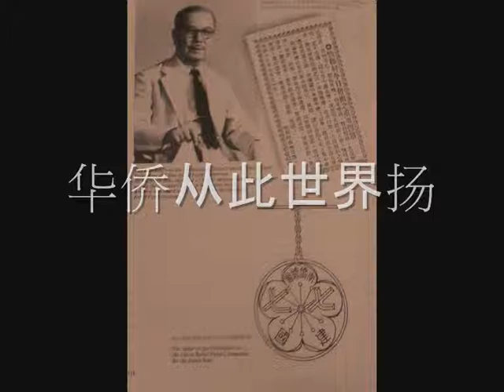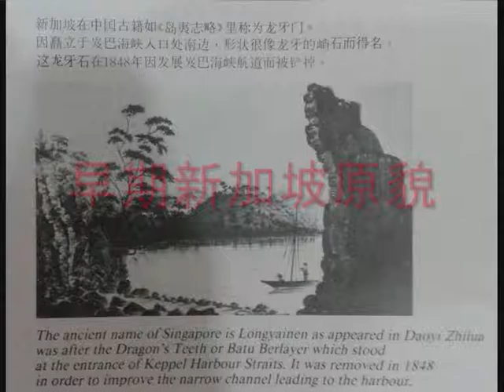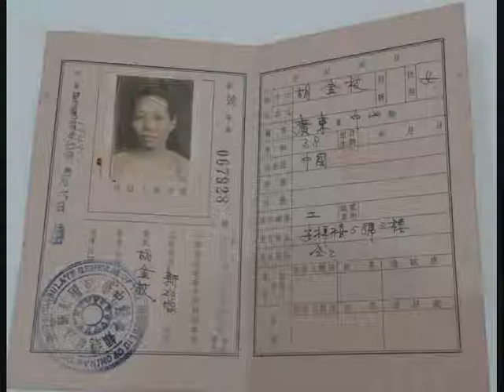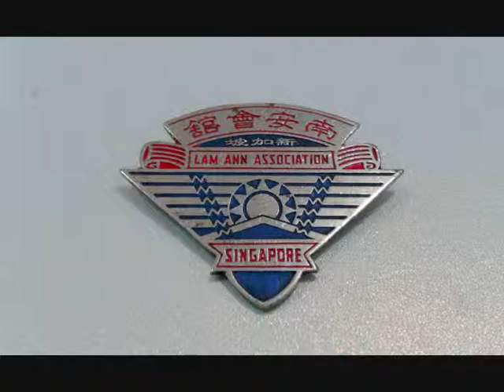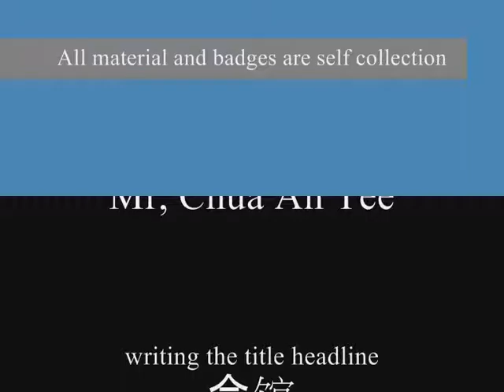Chinese Clan Association Badges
Knowledge of sharing what have the past all the  chinese clan association helped the chinese community towards the earlier time where communication wasn't developed ,the clan association served as a communicating bridge help the earlier migrating to communicate to their love one at china bonding their ralationship & kinship of their love one  keeping communicating going bonding the loveship & kinship warming them during the undeveloped communicating era.